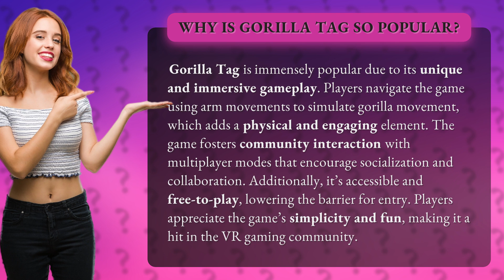Why is Gorilla Tag so popular?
Unleashing the Gorilla: The Popularity of Gorilla Tag • Gorilla Tag Craze • Explore why Gorilla Tag has taken the VR gaming world by storm with its immersive gameplay, community interaction, and accessibility. Find out why players can't get enough of this virtual gorilla adventure!